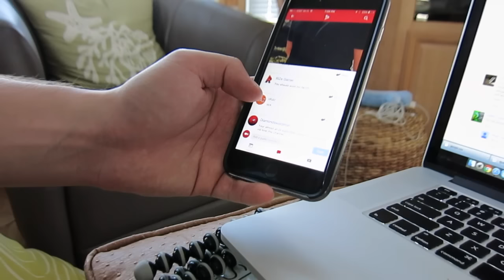HISTORY HAS BEEN MADE!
CONGRATULATIONS CLEVLAND CAVILIERS on winning the 2016 NBA Finals. What an amazing game and this will be written down for history. Unreal! Enjoy :D